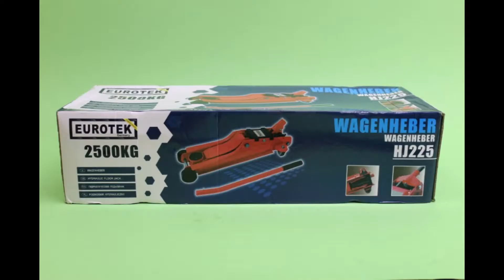Erman Benzines Fűkasza 3,5Lóerős 52ccm 3in1 Bozótvágó Benzinmotoros Új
Eurotek Lapos Krokodil Autóemelő 2,5Tonnás Autó Kocsi Emelő Hidraulikus Új

9990Ft

Eurotek
Autóemelő Krokodil
2,5 Tonnás
89mm - 359mm
Teljesen új, bontatlan dobozban
9990Ft

Termékkód.: G80123

Rendelés leadás.: Weboldalon keresztül lehetséges
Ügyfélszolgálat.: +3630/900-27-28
Kényelmesen, regisztráció nélkül rendelje meg webáruházunkból utánvéttel. Akkor fizeti, amikor megkapja a csomagot!

Hiba bejelntés, panaszkezelés ügyintézése érdekében kérjük itt keressen bennünket.:
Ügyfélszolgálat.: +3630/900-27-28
Az árváltozás jogát fenntartjuk! A feltüntetett áraink bruttó, forintban értendő árak!

Műszaki leírás:
-teherbírás: 2500 kg
-legalacsonyabb: 89mm
-legmagasabb: 359mm